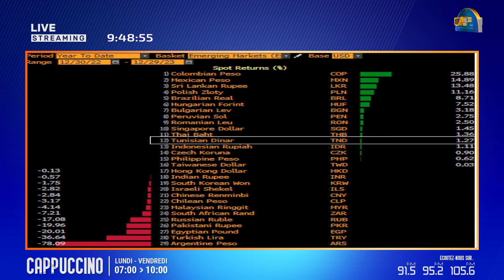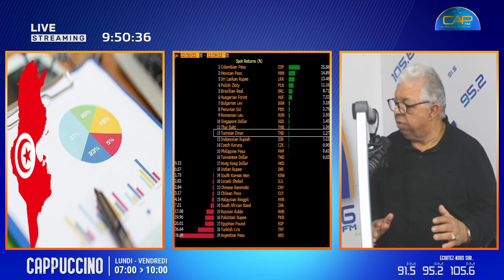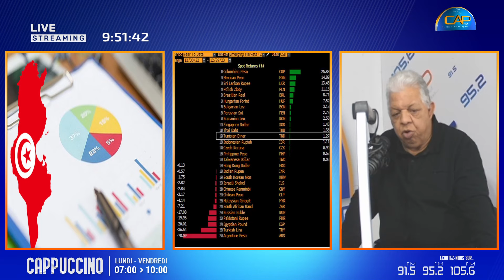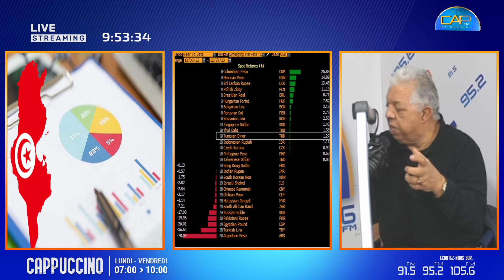- أهم التحديات الإقتصادية و السياسية لسنة 2024